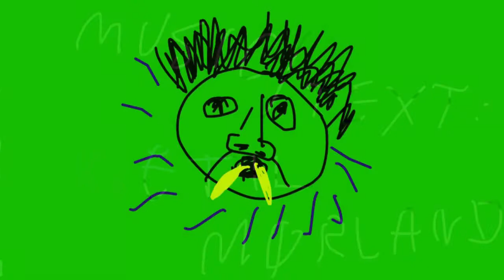A monster like me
The 2015 Norwegian ESC entry the Veisalt way. Text and music by Kjetil Mørland.